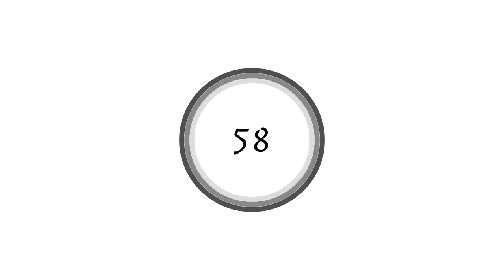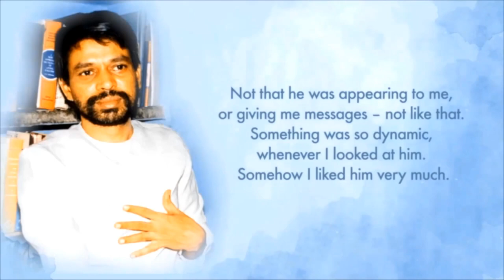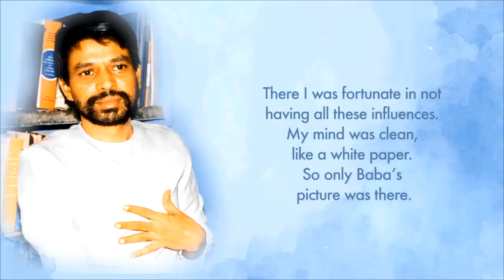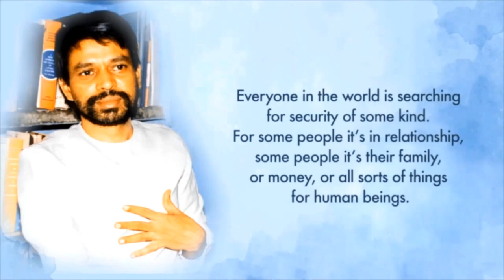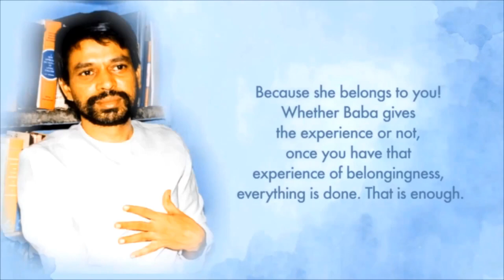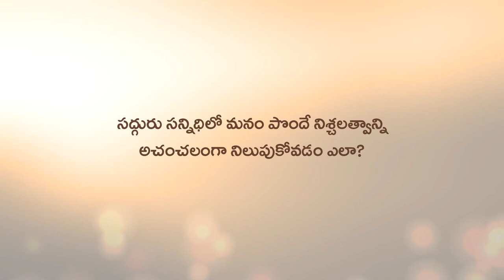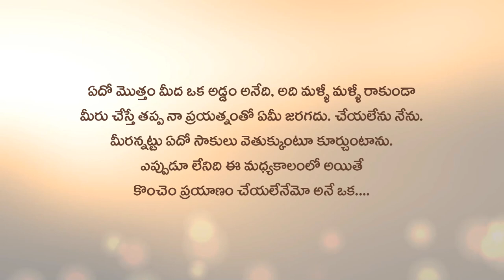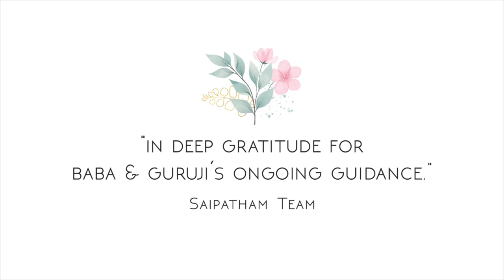2022 Aradhana Celebrations (Day 6 Session 2)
0:00:00 - Start
0:01:59 - Evening Satsang
0:10:53 - Satsang extracts/videos of Sri Sai Baba & Sri Babuji.

15 Nov 2022, Tuesday
Dear gurubandhu family,
Welcome to The Festival of Grace — Sri Babuji’s 12th Aradhana Celebrations!
Please find the details of the programme below.

* Sai Namam will continue between all activities until the next day’s programme.
4am to 5:30am — Sri Babuji’s Abhishekam.
      (Sannidhanam & Satsang Hall will be closed during this time.)
6:30am to 8am — Breakfast.
8:30am to 10am — Morning Satsang.
      * 8:30am to 9am: Sri Babuji’s Telugu Satsang from 19 October 2003,   Chennai (Part 6).
      * After 9am Arati: New song release from the music album #2,
      “Sarath Prema Raagam”.
12pm to 2pm — Lunch.
2.30pm to 4pm — Sri Babuji’s Abhishekam.
4pm — Release of the SaiKids Magazine through Satsang WhatsApp groups.
6:30pm to 8pm — Evening Satsang.
      * 6:30pm to 7pm: Satsang extracts/videos of Sri Sai Baba & Sri Babuji.

15 నవంబర్ 2022, మంగళవారం
గురుబంధువులకు నమస్కారములు.
పూజ్య గురుదేవుల 12వ ఆరాధనా మహోత్సవాలకు సుస్వాగతం.
ఈ రోజు జరుగబోయే కార్యక్రమాల వివరాలు క్రింద ఇవ్వబడివున్నాయి.

* వివిధ కార్యక్రమాల మధ్యన ఉండే విరామసమయంలోనూ మరియు రాత్రంతా నిరంతరాయంగా సాయినామం జరుగుతుంది.
ఉదయం 4:00 - 5:30 :- శ్రీబాబూజీ అభిషేకం.
(ఈ సమయంలో సన్నిధానం మరియు సత్సంగహాలు క్లోజ్ చేయబడుతాయి.)
6:30 – 8:00 :- అల్పాహారం.
8:30 - 10:00 :- ప్రాతః సత్సంగం.
* 8:30 - 9:00: పూజ్యగురుదేవుల సత్సంగం (19 అక్టోబర్ 2003, చెన్నైలో జరిగిన తెలుగు సత్సంగం, ఆరవ భాగం).
* 9 గంటల ఆరతి అనంతరం సాయిపథం మ్యూజిక్ ఆల్బమ్ - 2, 'శరత్ ప్రేమరాగం' నుండి ఒక గీతం రిలీజ్ చేయబడుతుంది.
మధ్యాహ్నం 12:00 - 2:00 :- సాయి అన్నప్రసాదం.
2:30 - 4:00 :- శ్రీబాబూజీ అభిషేకం.
4:00 :- 'సాయికిడ్స్ మేగజైన్' సత్సంగ వాట్సాప్ గ్రూపుల్లో షేర్ చేయబడుతుంది.
సాయంత్రం 6:30 – 8:00 :- సాయంసంధ్య సత్సంగం.
* 6:30 - 7:00: సత్సంగ భాషణలు / బాబా, గురుదేవుల వీడియోలు.

-Saipatham Team